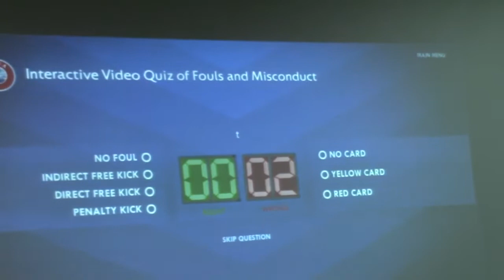Urucenje opreme sudijama 17. 03. 2017.